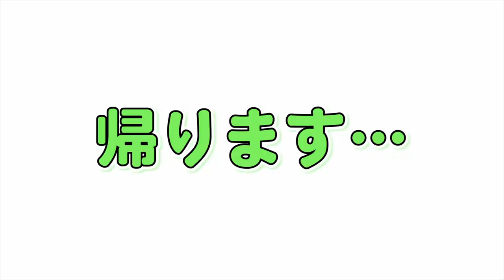【標高2612m】ロープウェイで駒ヶ岳行ってきました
今回は日本一標高の高い駅と言われている千畳敷駅までロープウェイを使って楽に行っちゃいました。
次回は登山して山頂まで行きたいと思います。。

駒ヶ岳ロープウェイについて